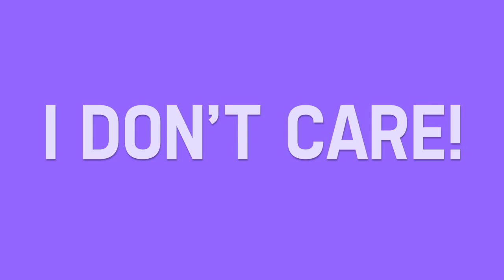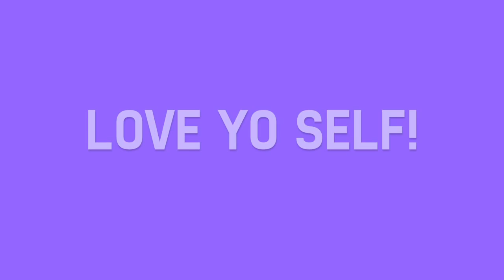I Don't Care (About My Frizzy Hair) Official Single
Do you have frizzy hair? Looking for a way to style your hair and still look fierce? Look no further. These New York heads will show you the way to fabulous, fierce, shameless locks. All you need is some confidence, a splash of color, and some accessories :)

Special thanks to:

Carola: IG@carola521
Nicole: IG@nicoleperri16

Thank you ladies for being shameless with us and sending these fun videos!!!

Camera: Canon 7D Mark lll
Audio: H4N Zoom Mic
Lighting: Lighting Kit
Editing: Final Cut Pro X

"What would happen if I shamelessly promoted myself for 365 days?" My channel started out as a social media experiment, and now it's a lifestyle. I hope my journey from shame to shameless inspires you and others not to be ashamed of who you are and to share and celebrate that shamelessly. Here on my channel, you'll find videos on lifestyle, inspiration, fun transformations, techie vids for aspiring geeks, beauty, fashion, and so much more.